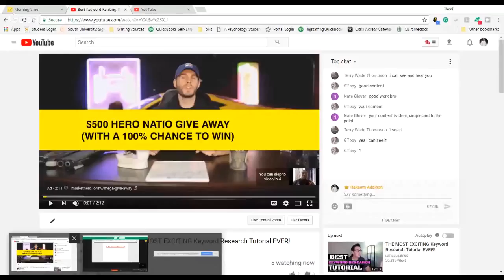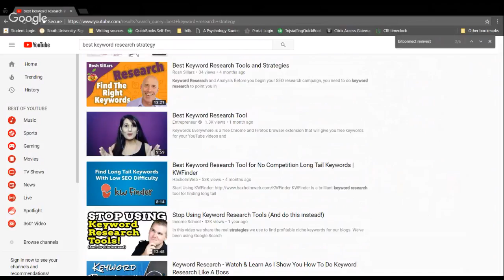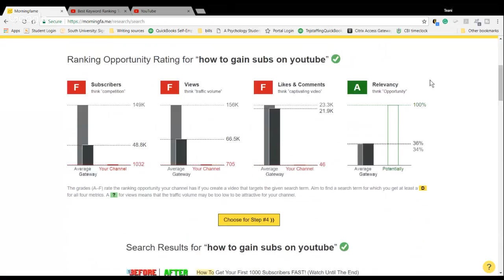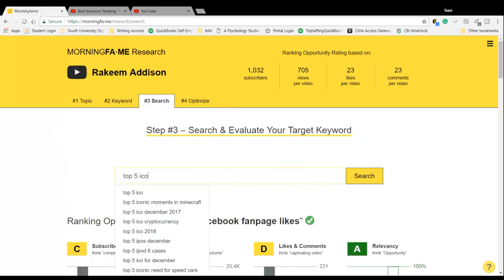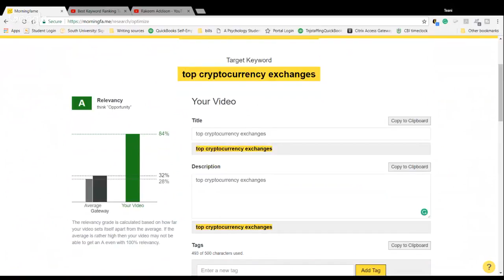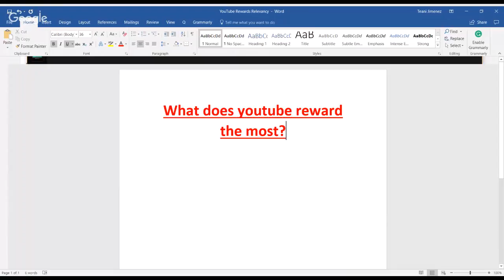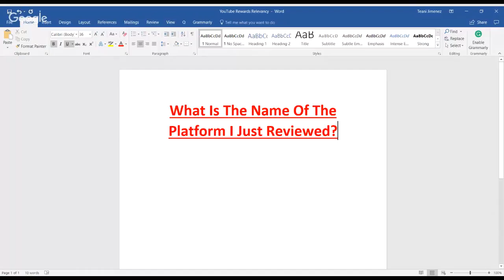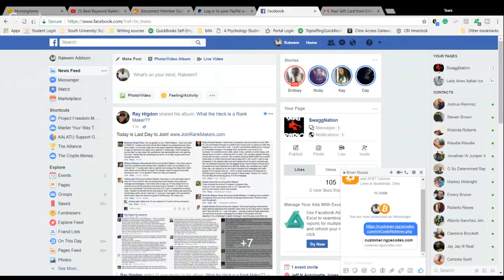Best Keyword Ranking Tool - THE MOST EXCITING Keyword Research Tutorial EVER!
In this video I share with you the best keyword ranking tool to get more views and grow your subscriber base here on YouTube, so make sure to pay very close attention to what I show you in this video and if you get value from this video be sure to hit the like button, subscribe and tick the notification bell to get more videos just like this.

What is the best keyword ranking tools?

I have been really focused on keyword research for some time now and I have to say these 2 tools are the best keyword ranking tools out there and they have changed the game when being used together and they can help you climb the ladder to the very top of search results no exaggeration.